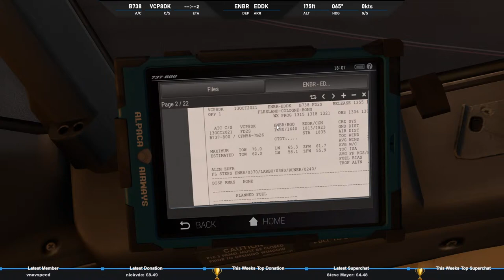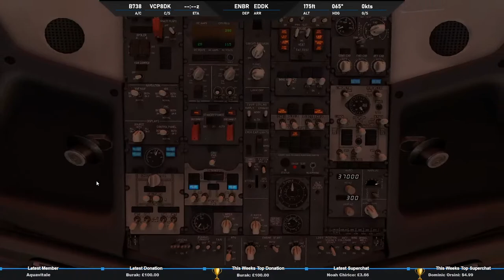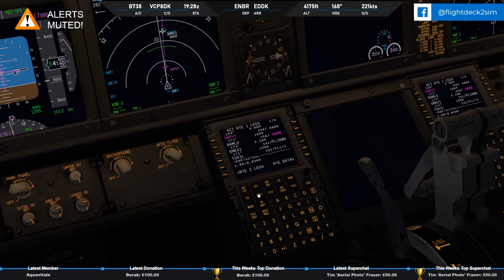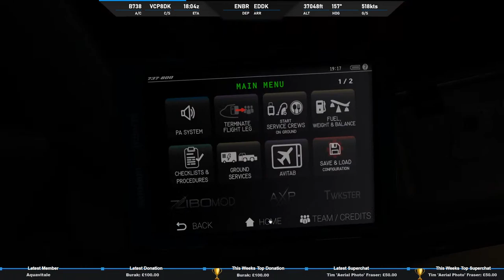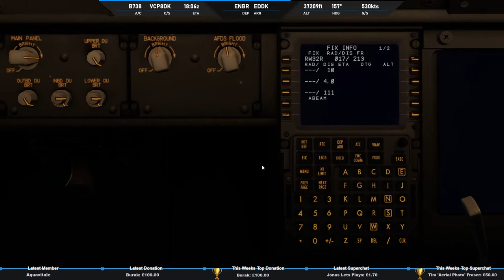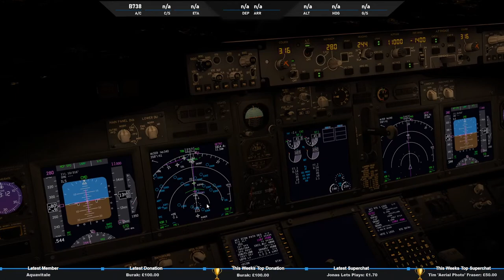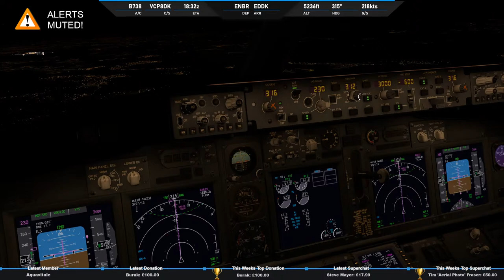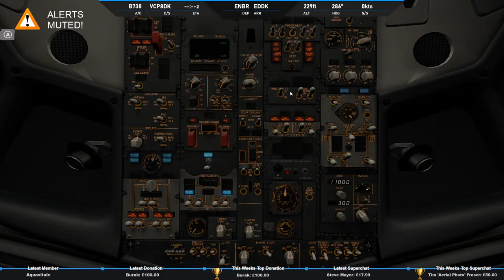Real 737 Pilot LIVE | Bergen - Cologne-Bonn | ZIBO MOD 737 | X-Plane 11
Today we’re flying the latest version of the ZIBO MOD Boeing 737-800 from Bergen (ENBR) to Cologne (EDDK) where VATSIM Germany are hosting their monthly Cologne VATSIM event.

• Flightdeck2sim merchandise is out now!
• Want to see where we've streamed before? Check out this interactive map to see all the sectors flown to date!

The primary purpose of this stream is to give you the opportunity to see how a Real 737 Captain operates a desktop simulated aircraft in real time using real world operating procedures.

Addons Used:

• ZIBO MOD Boeing 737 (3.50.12) with sounds by AudioBirdXP
• Alpaca Airways ZIBO B738 by @Jamlen
• Bergen (ENBR) by Aerosoft
• Cologne (EDDK) by Agi

PC Specs:

• Intel Core i7-7700K Kaby Lake Processor/8MB L3 Cache
• Chillblast 120 CPU Water Cooler
• Asus PRIME Z270-P Motherboard
• 32GB DDR4 2400MHz
• 500GB Samsung 960 EVO M.2 SSD
• Seagate 8 TB IronWolf Internal Hard Drive
• NVIDIA GeForce GTX 1080 8GB Graphics Card

Flight Sim Hardware:

• Thrustmaster Civil Aviation (TCA) Sidestick - Airbus Edition
• Saitek Pro Flight Rudder Pedals
• Logitech Radio Tuning Panel